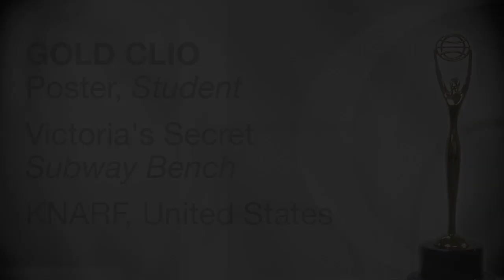Victoria's Secret "Subway Bench" CLIO Award Winning Student Created Advertisement